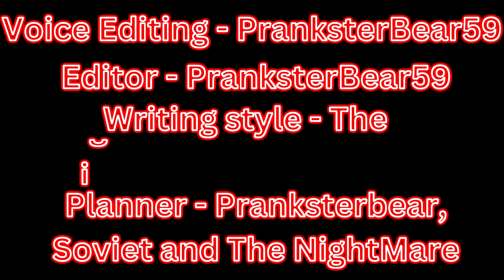PranksterBear59: - Ðəmøń§ With Even Filthier Blocks - Short Film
Concierge - Sovietshibawithak47 - @Sovietboishibawithak47
NightMare - The Nightmare Preps Leader - @the_nightmare_preps_leader

Johnny Manovich, Mike Whenson, Detective Wilson, The Constable, Dean Jefferies - Voiced edited and played by PranksterBear59
Dean Jefferies was Assassinated by Johnny and Mike whenson tries to discover what caused his death but the turns become when a ghost like creature kills Johnny

Game: Minecraft

Music#
Horror theme - Capcut
Channel - @KevinMacLeodArchive